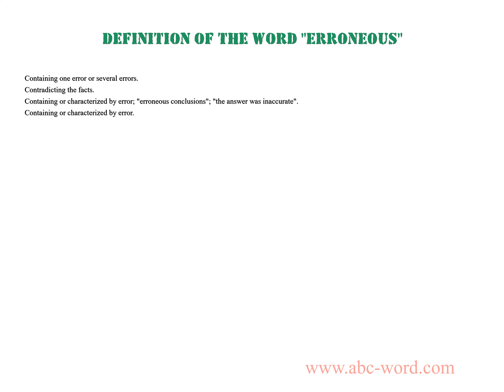Definition of the word "Erroneous"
you will find full information about this word "erroneous".
From the video you will learn the definition for the word erroneous. The lexical meaning of the word erroneous. What does the word erroneous mean? And much, much more...